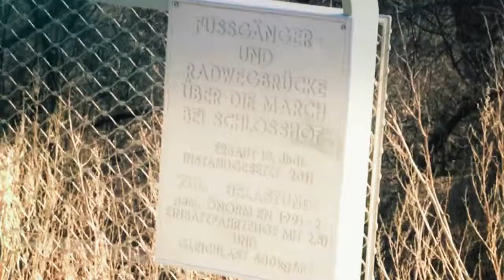Open Days Cinema 2014 - Freedom Cycling Bridge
The pedestrian and cycling bridge spanning the River Morava from Bratislava - Devinska Nova Ves in Slovakia to Schlosshof in Austria is 955 meters long and 4 meters wide. The bridge, which was oficially opened in 2012, helped connecting Slovak and Austria cycling routes as well as tourist networks.

Region: Bratislava Region (SK), Lower Austria (AT)
Programme: ERDF / Cross Border Cooperation Programme Slovak Republic – Austria 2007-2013.